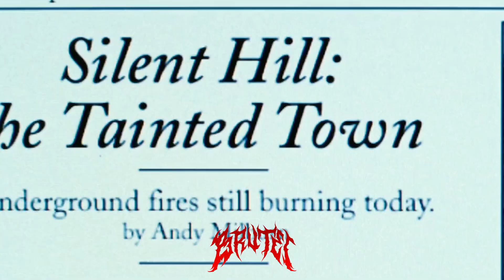Silent Hill Music Video x Prod Brutei Trap Metal Type Beat x Ketzk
Video edit I put together by Trap Metal producer, Prod.Brutei.
The film used in this edit was the Video Game adaption Silent Hill (2006) starring Rhada Mitchell, Directed by  Christophe Gans and written by Roger Avary, Crhistophe Gans, and Nicolas Boukhrief.

Rose and Chris' adopted daughter, Sharon, suffers from dangerous sleepwalking episodes, during which she often speaks about the ghost town, Silent Hill. Desperate to help her child, Rose takes Sharon to Silent Hill where she and a concerned police officer become trapped in an alternate reality of ash, monsters, and cultists. While Chris searches for his wife and dauther in the real world, Rose conducts a parallel investigation into the horrific truth of Sharon's history in Silent Hill.

All Music and Beats, Logo produced and owned by @Prod.Brutei